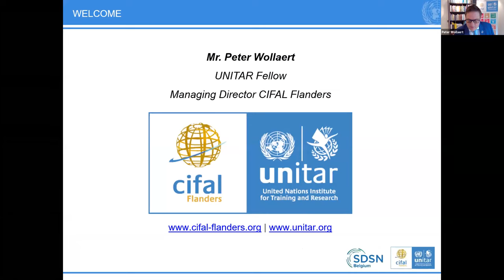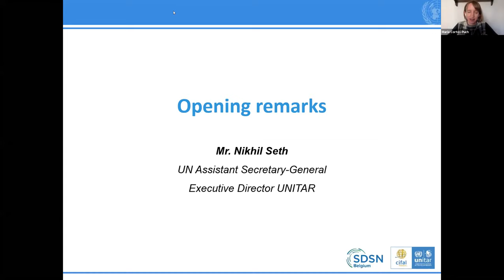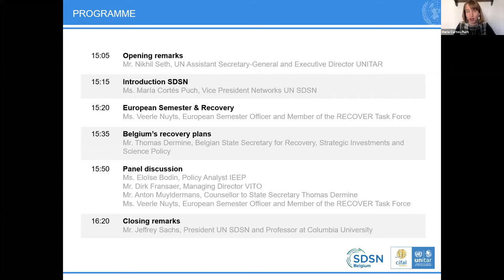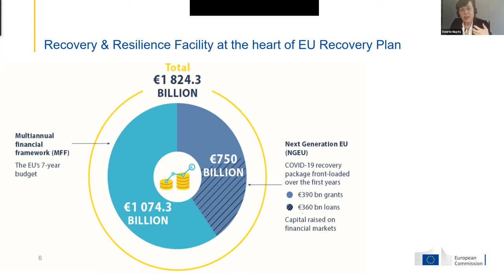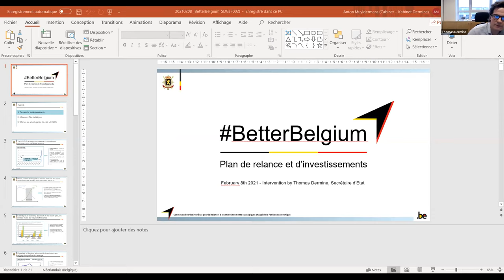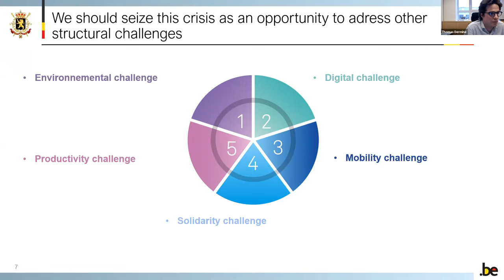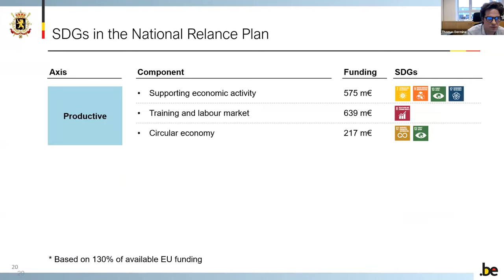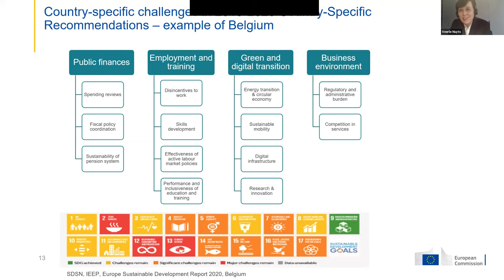Aligning the European Recovery with the SDGs - Belgium as a Case Study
This webinar discussed the alignment of the European recovery plans with the Sustainable Development Goals (SDGs). To recover from the COVID-19 crisis the EU will make €672.5 billion available through its Recovery and Resilience Facility. To benefit from the support of the Facility, Belgium and the other Member States will prepare recovery and resilience plans with reforms and investments, which will be submitted by April 2021 in the framework of the European Semester. We discussed the role of the SDGs in these plans, both for the EU as a whole and for Belgium in particular.

Speakers:
- Jeffrey Sachs, President of SDSN
- Nikhil Seth, UN Assistant Secretary-General and Executive Director UNITAR
- Thomas Dermine, State Secretary for Recovery, Strategic Investments and Science Policy
- Veerle Nuyts, European Semester Officer and Member of the RECOVER Task Force of the European Commission
- Dirk Fransaer, Managing Director of VITO
- Eloïse Bodin, Policy analyst, Institute for European Environmental Policy
- María Cortés Puch, Vice-President of Networks, UN Sustainable Development Solutions Network
- Anton Muyldermans, Counsellor to Belgian State Secretary Thomas Dermine
- Peter Wollaert, Managing Director CIFAL Flanders and UNITAR Fellow